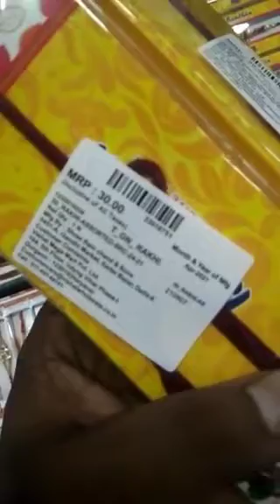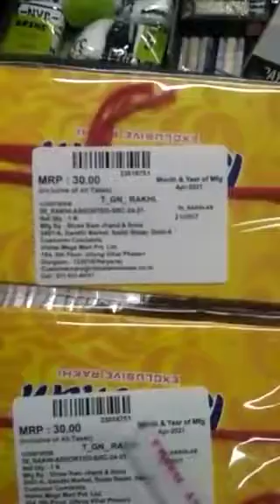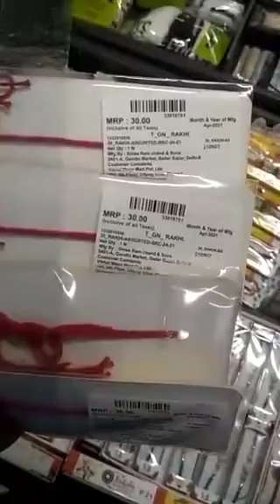Vishal Maga Mart New Arrivel /2021 Rakhi Collection/Vishal maga mart Rakhi Cheapes Proudcts/....🙄